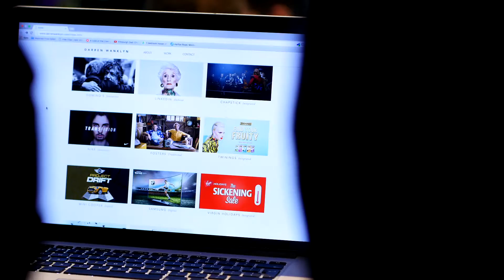The Dots - Advertising Portfolio Masterclass at BBH - Julie Seal, Creative Strategist, Facebook